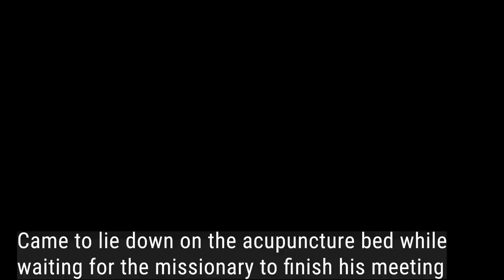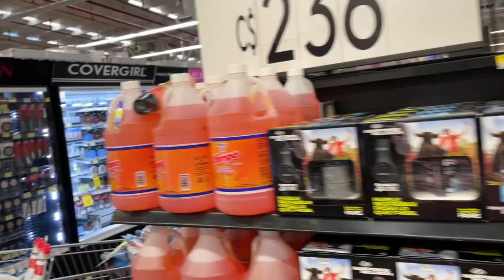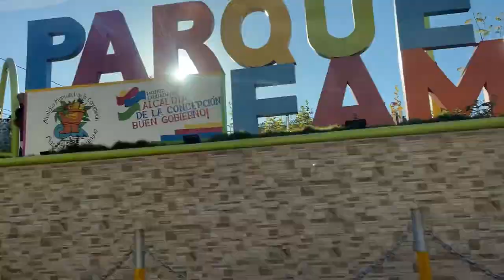Nicaragua Vlog #2 - First week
My first week in Nicaragua!
Getting adjusted and updates on my stay so far :)